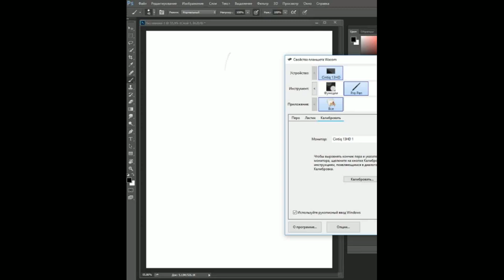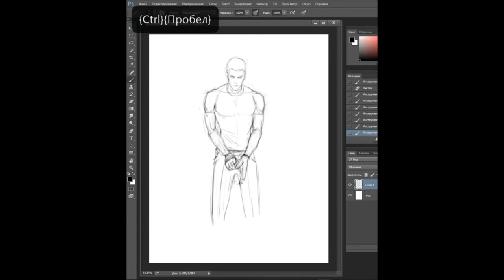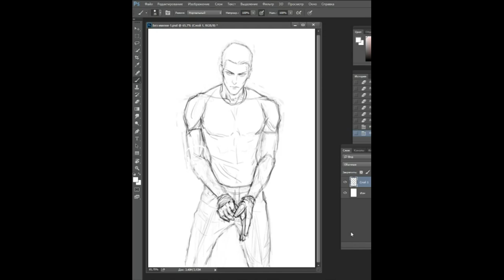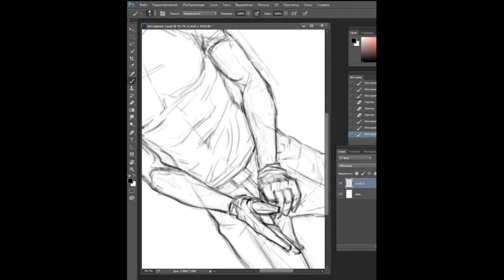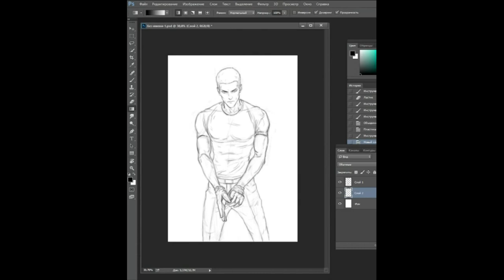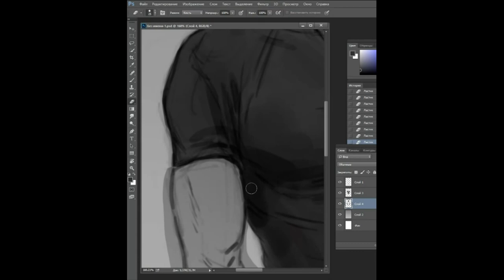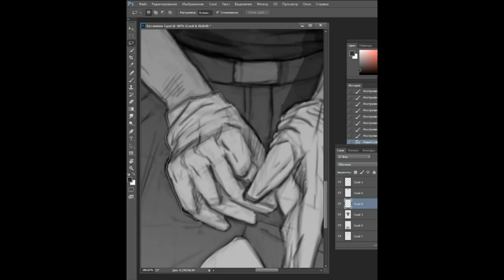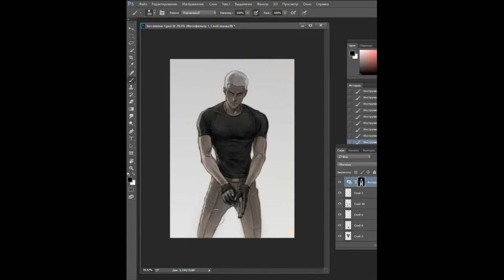002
fan art  Process
Oldxian (с)